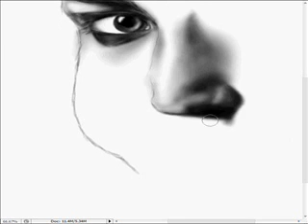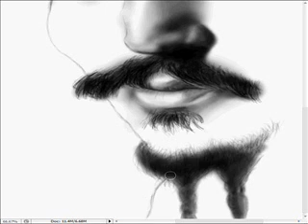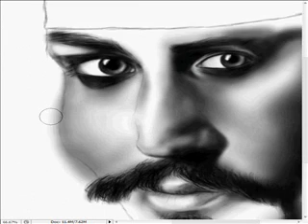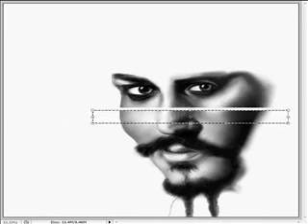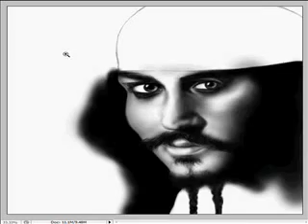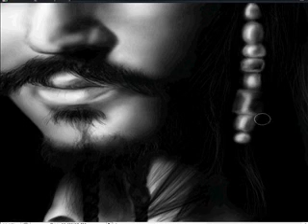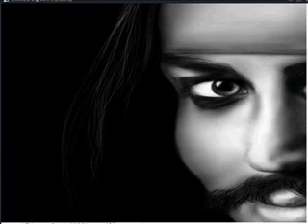Jack Sparrow Speed Painting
One of my favorite movie characters. This is my first time doing a speed painting so you can probably expect more soon!